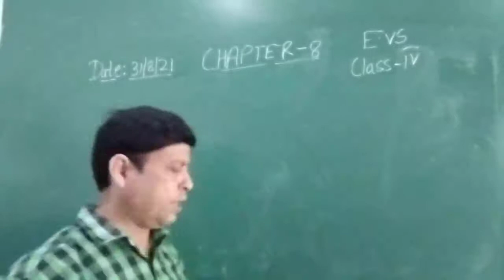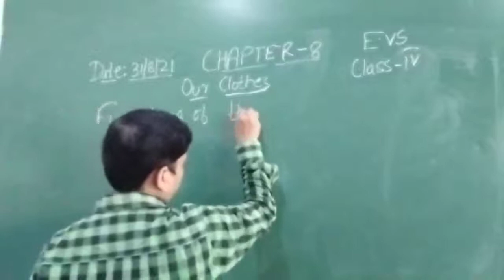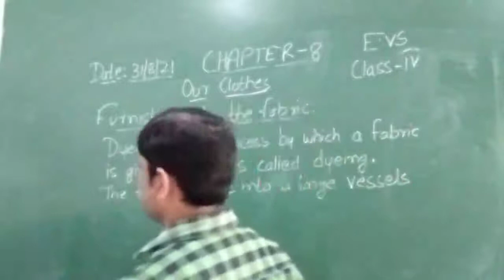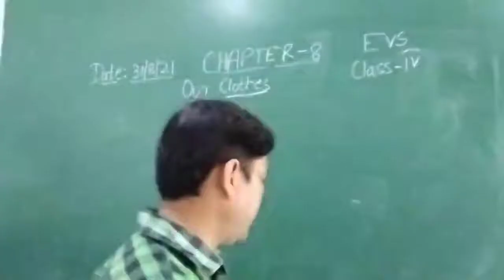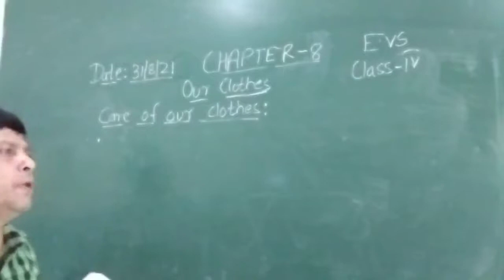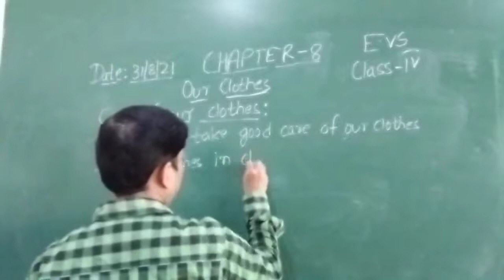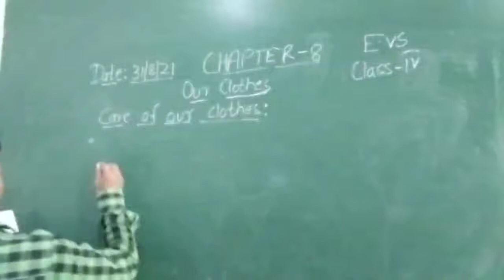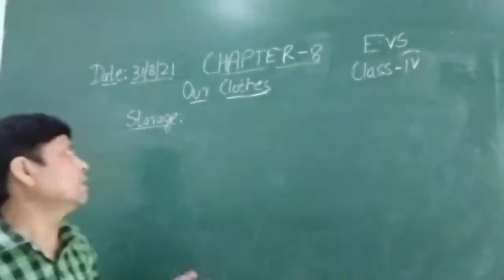Class IV EVS 31 08 2021 by Mr Rupesh Chapter 8 Our Clothes